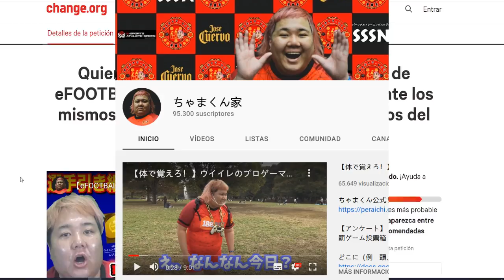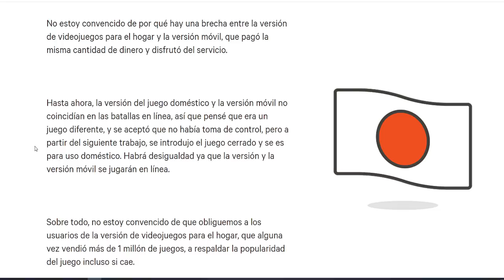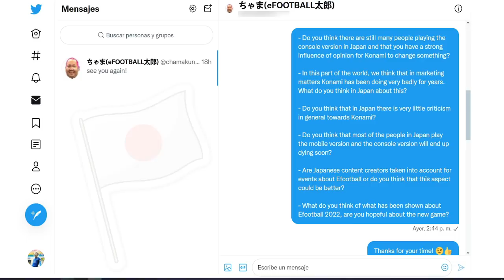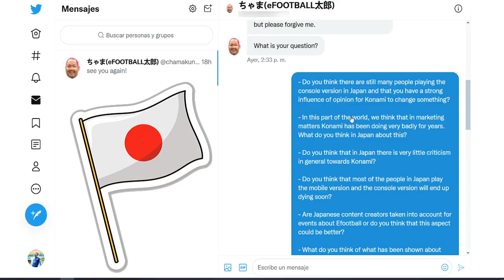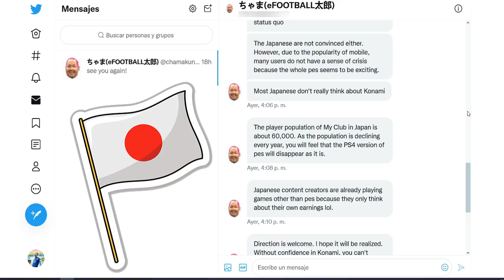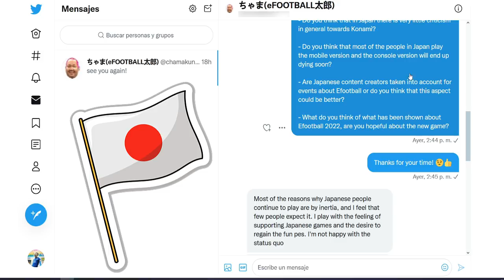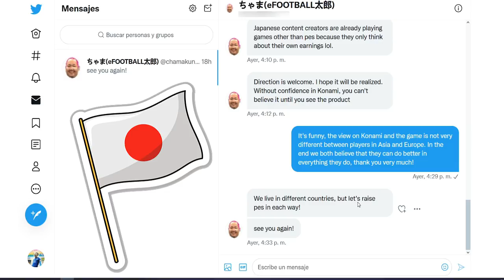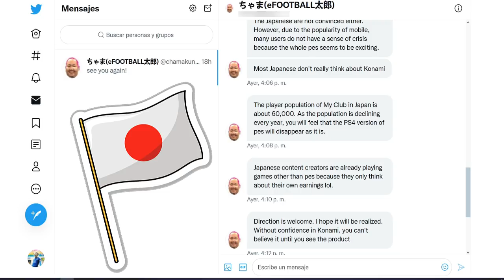LA REALIDAD DE PES Y KONAMI EN JAPÓN | EFOOTBALL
Efootball
MyClub
Efootball 2022
Showbiz
Creative Team
Efootball World